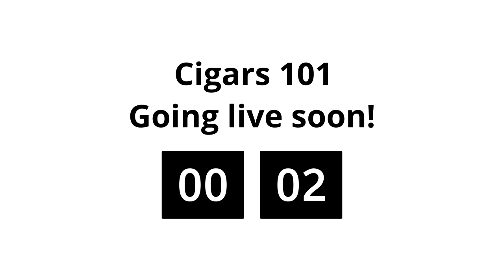Cigars 101 | why you should try smoking obscure cigars